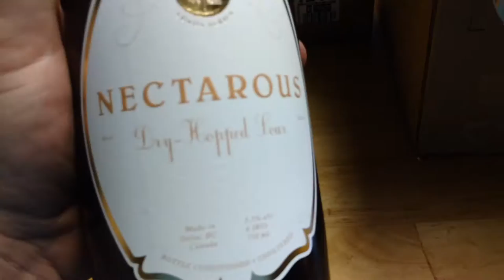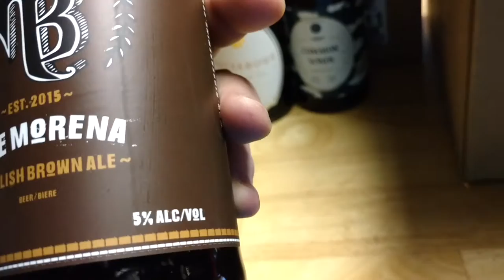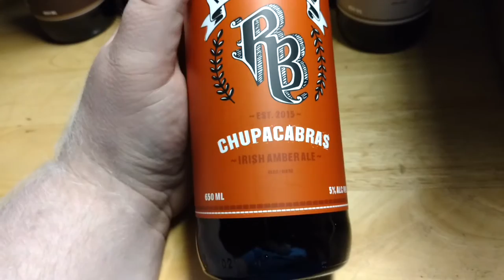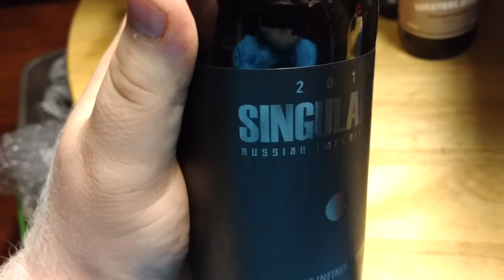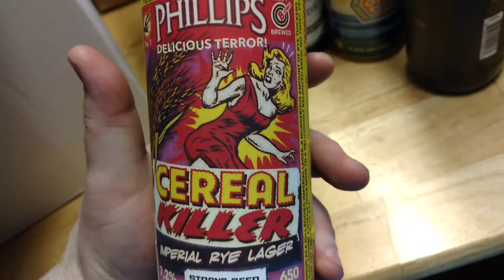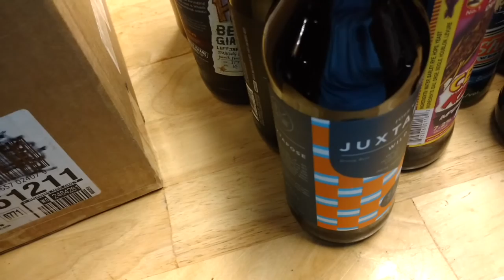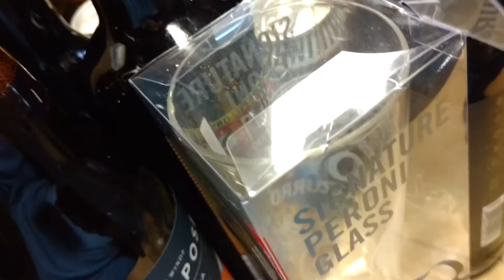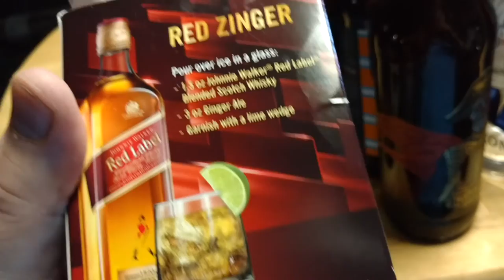Beer Mail From Steve Unboxing